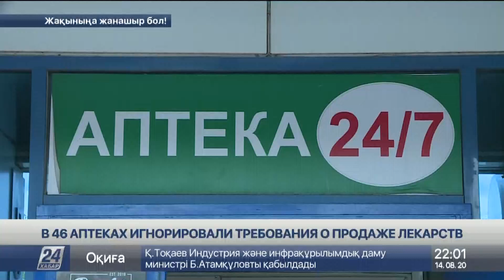Выпуск новостей 22:00 от 14.08.2020